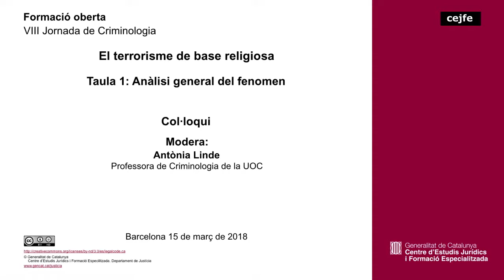VIII Jornada de Criminologia - El terrorisme de base religiosa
Taula 1: Anàlisi general del fenomen - Col.loqui